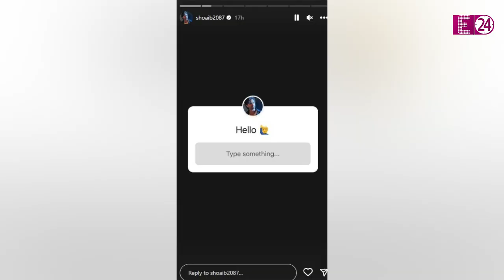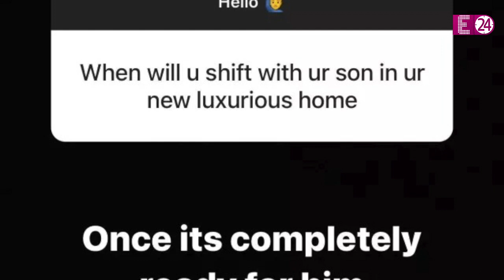बेटे के जन्म के बाद उड़ गई है Shoaib Ibrahim की रातों की नीद, बच्चे का चेहरा नहीं दिखायेंगी Dipika